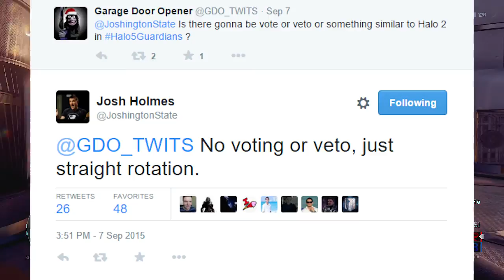No Map Voting in Halo 5 Guardians! Is Map Rotation Better Than Veto/Voting for Halo 5?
In Halo 5 Guardians there will be no map voting system. Instead 343 Industries went with a map rotation system for Halo 5 Guardians. Halo 2, Halo 3, Halo Reach and Halo 4 all had some for of vote or veto system for their online matchmaking for Xbox Live. This puts a big emphasis on overall map quality for all maps in Halo 5 Guardians. Hopefully 343 Industries really gives their player base fun, interesting and unique maps for us Halo players to enjoy!